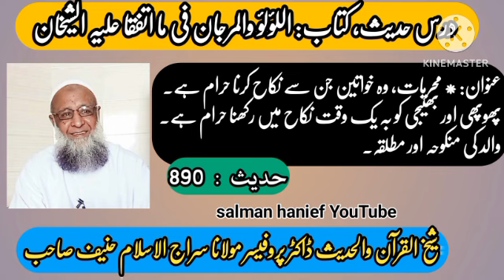Dars Al lolo wal marjan hadees 890|Dr Molana Siraj ul Islam hanief